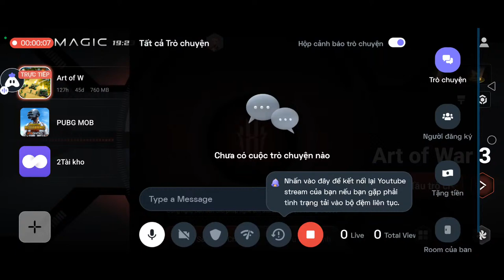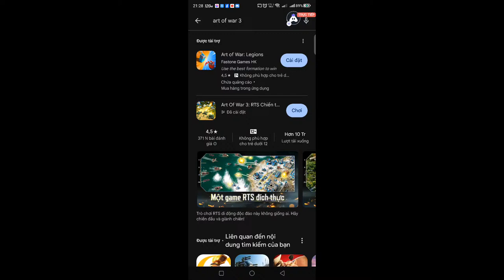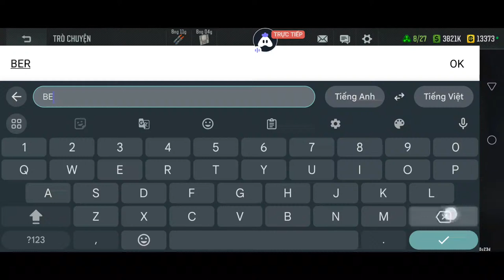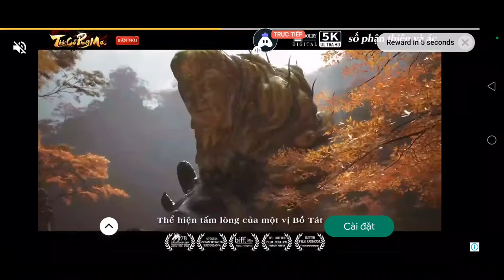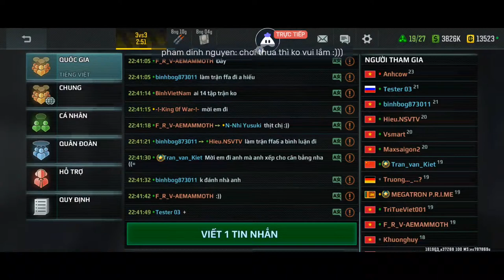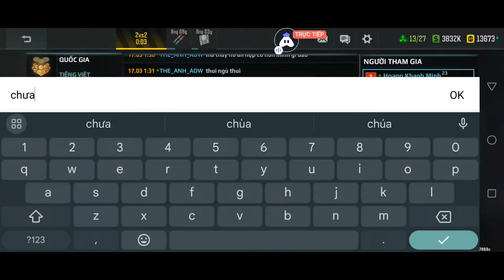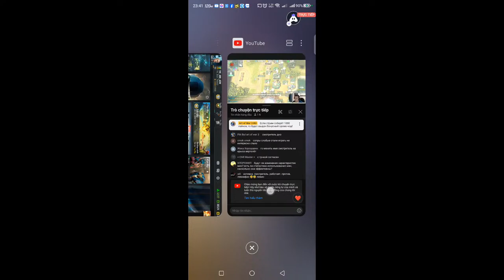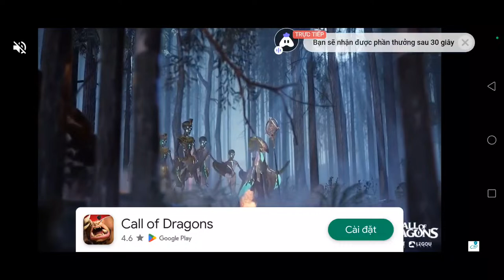Vietnamese Art of War 3 : Cày Mãnh Hero Thôi AE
Hey folks! Watch me play Art of War 3!

Today I am streaming artofwar3. Other popular games:
PUBG Mobile
Garena Free Fire
Among Us
Call of Duty Mobile
Fall Guys
Fortnite
Roblox
Minecraft